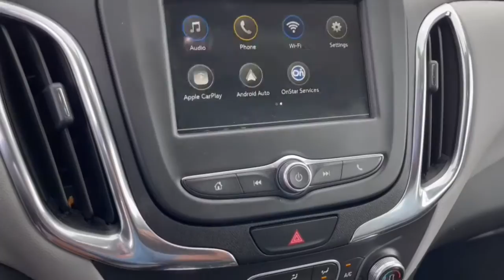2019 Chevrolet Equinox Dublin, Powell, Hilliard, Columbus, Westerville PBT1216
Kinetic Blue Metallic Used 2019 Chevrolet Equinox available in 2589 Billingsley Rd., Columbus, Ohio at Ricart Chevrolet Buick GMC. Servicing the Dublin, Powell, Hilliard, Columbus, Westerville, OH area.

** Alloy Wheels / Premium Wheels / Aluminum Wheels ** Apple CarPlay/Android Auto ** AWD/4WD ** Backup Camera ** Blind Spot Monitor ** Bluetooth Handsfree ** Cruise Control ** Keyless Start AWD Confidence & Convenience Package Driver Confidence Package Driver Convenience Package Preferred Equipment Group 1LT. GM Certified Pre-Owned means you not only get the reassurance of a 12mo/12000-Mile Bumper-to-Bumper limited warranty on top of the remaining manufacturers warranty but also a 2yr/24000-Mile Standard CPO Maintenance Plan up to a 6-Year/100000-Mile $0 Deductible Fully Transferable Powertrain Limited Warranty a 172-point inspection/reconditioning 24/7 roadside assistance Courtesy Transportation 3 month trial OnStar Directions & Connections Service if available SiriusXM Radio 3mo trial if available and a vehicle history report.brbrbrRecent Arrival! Odometer is 15965 miles below market average! CARFAX One-Owner. Clean CARFAX. Kinetic Blue Metallic 2019 Chevrolet Equinox 4D Sport Utility LT 1.5L DOHC 25/30 City/Highway MPG 6-Speed Automatic Electronic with Overdrive AWD